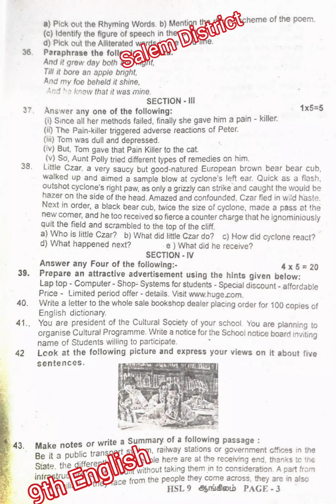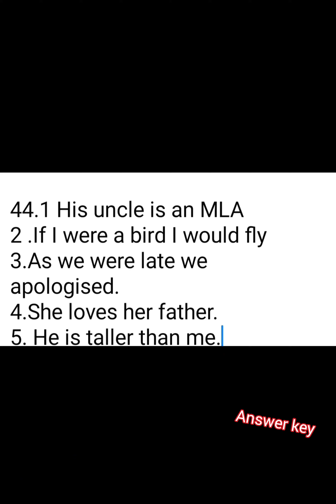Salem District Halfyearly Examination2022Class9thQuestion Paper&Answerkey